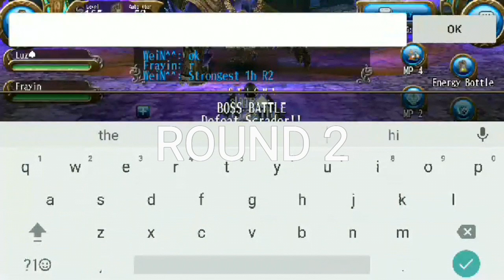TUB: Frayin vs Luz♤ - DPS battle | Strongest 1H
Boss: Scrader
Winner: Frayin - 2-0 out of 2 rounds